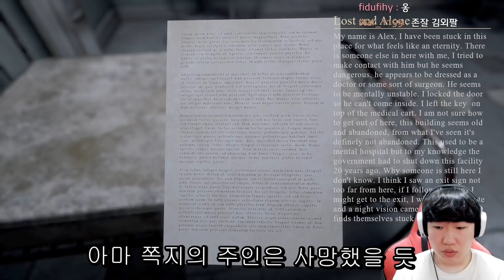잡히면 정말 큰일 날거 같은데?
✅신체 개조 시키는걸 좋아하는 정신병원 의사..
공포게임 제목:mad man